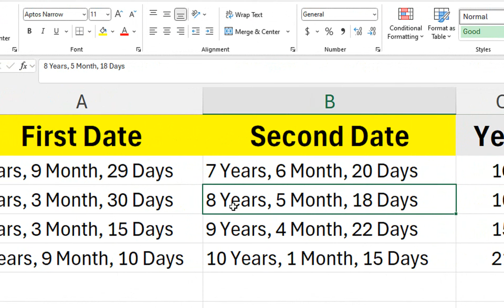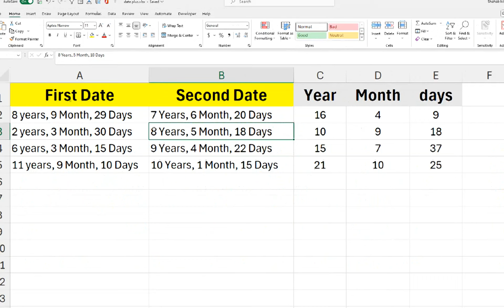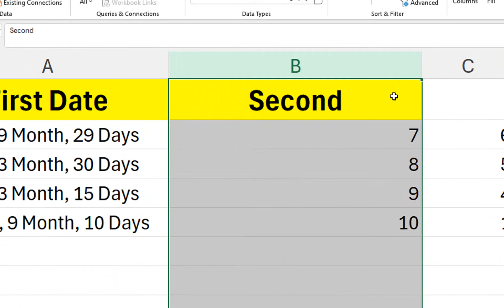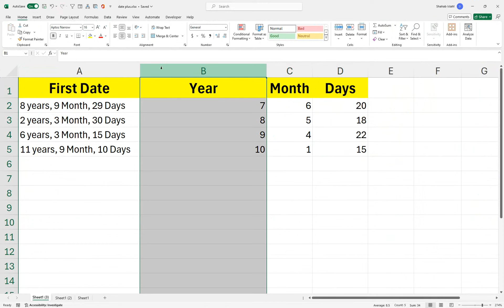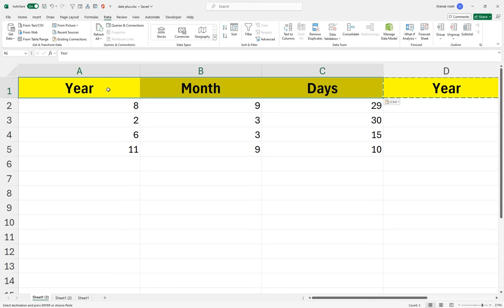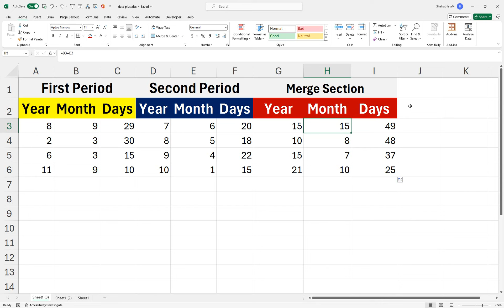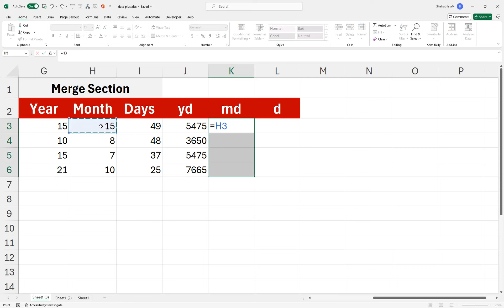How to Two Date Merge in Excel and Return Answer Year Month and Days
In this tutorial, we'll show you how to merge two dates in Excel and calculate the difference between them in years, months, and days. This step-by-step guide is perfect for beginners and experienced Excel users alike. Follow along to master this essential Excel skill!

Excel Dropdown List
Extract Data in Excel
Excel Data Validation
Excel Tutorial
Excel Tips
Excel Formulas
INDEX MATCH Excel
VLOOKUP Excel
Excel Data Extraction
Excel Dropdown Data
Excel Functions
Microsoft Excel
Excel How To
Excel Step by Step
Excel Basics
Advanced Excel
Learn Excel
Excel Spreadsheet
Excel Productivity
Data Validation List Excel
Dynamic Dropdown Excel